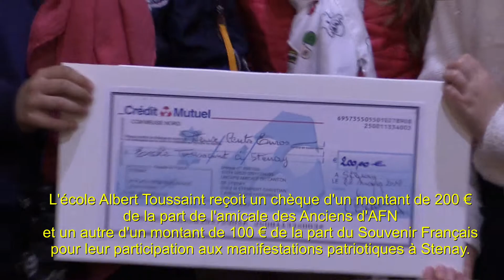8 mai 2017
cérémonie patriotique du 08 mai à Stenay